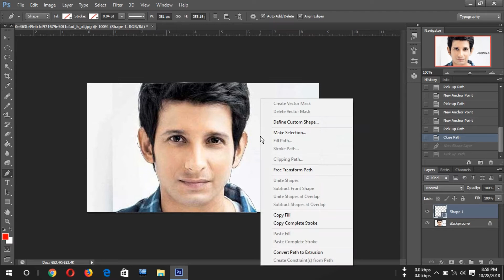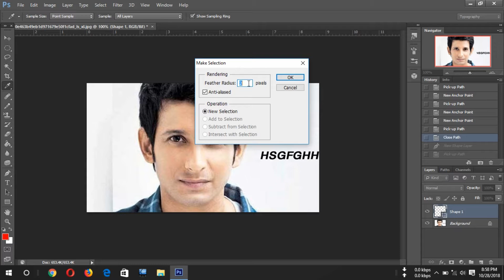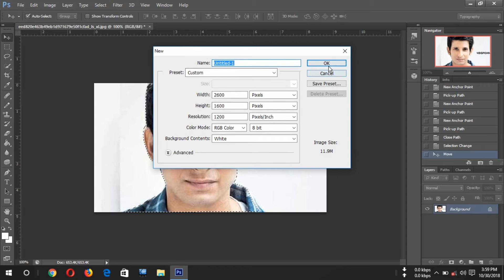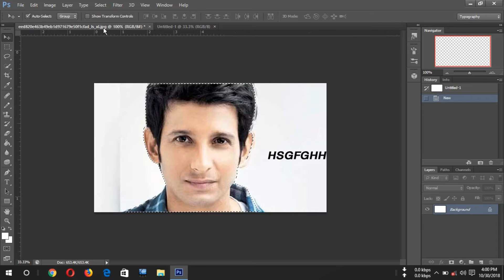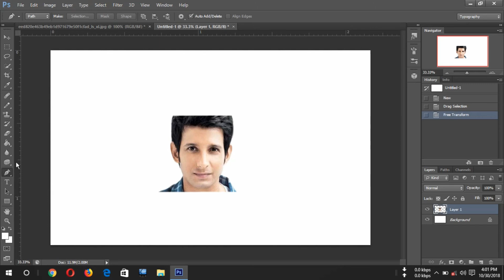Photoshop Bangla Tutorial For Beginners |Part:4| (A to Z)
Do you want to learn photoshop in bangla.So you are on the right video.I had make a course for photoshop beginners A to Z.If you follow all my video then you can do this easily.So must see my all video one by one.If you want to expert in Adobe Photoshop.

Other video of My course.

More Will coming soon.

Content Creator :Jannatun Ferdous Nisa & Himel Rahman.